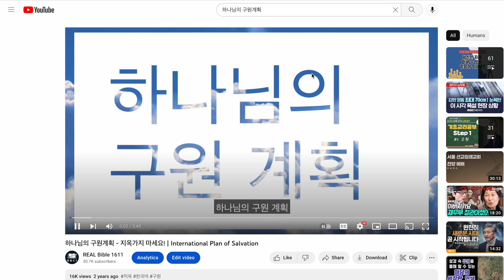[미국 바이블빌리버 부흥회!]ㅣ영적부흥ㅣ영적회복ㅣ영적각성 - (한국교회 부흥회 : 졸도? 병 고침? 마귀방언? 마귀잔치?)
안녕하세요. 만약 오늘 갑작스런 사고로 **죽게 된다면,